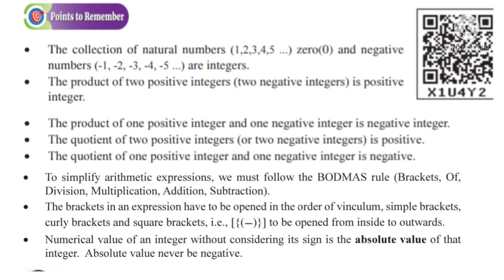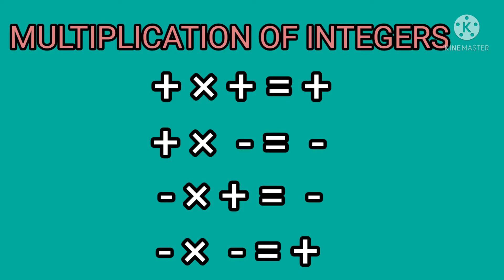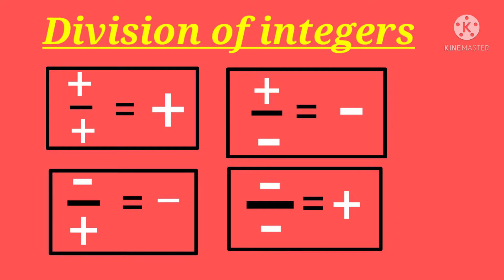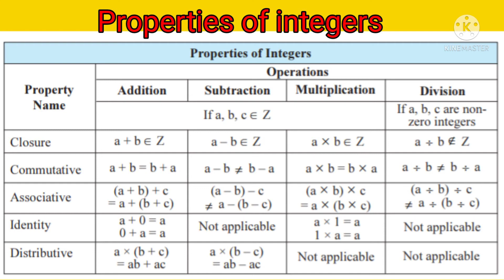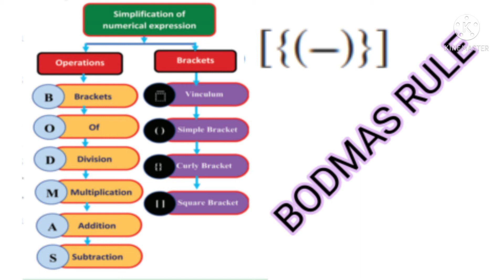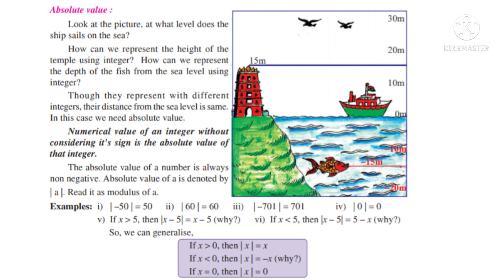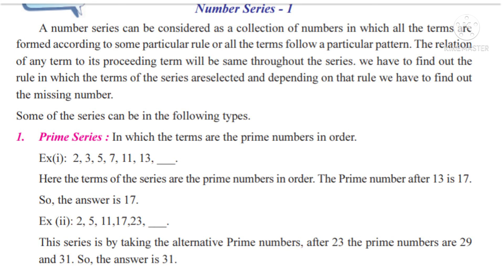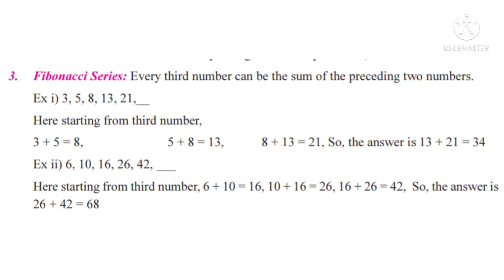Chapter 1,Integers, Summary, Class VII.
Class 7, Chapter1,Integers Summary. New syllabus, AP SCERT.